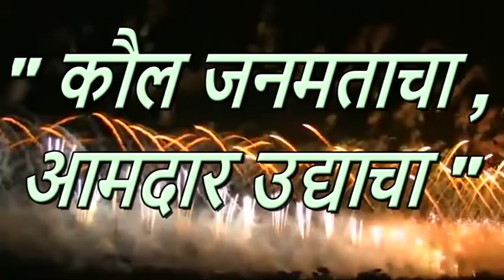"कौल जनमताचा, आमदार उद्याचा" सातारा येथील मतदारांचा कौल .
MAHARASHTRA NEWS#